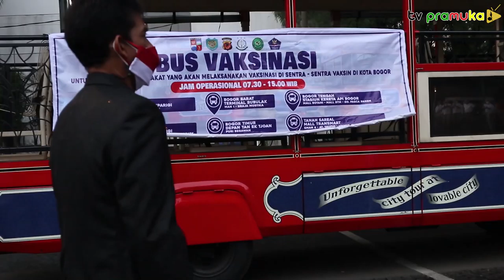[SekilasPramuka] Launching Tim Satgas, Bus Vaksinasi Dan Penurunan Bendera Di Kota Bogor - 210818